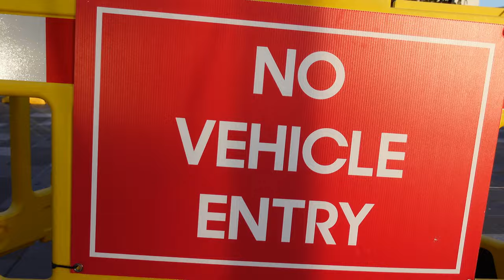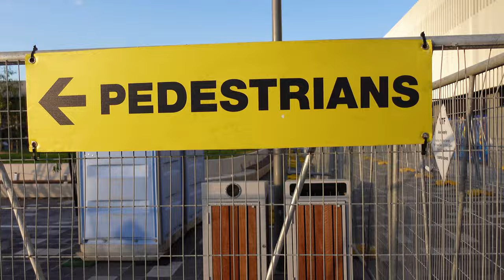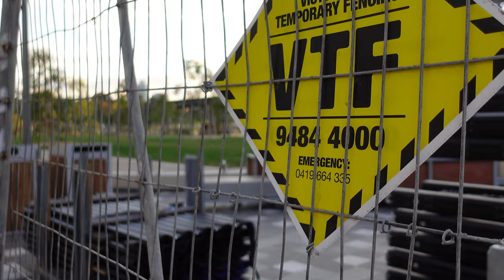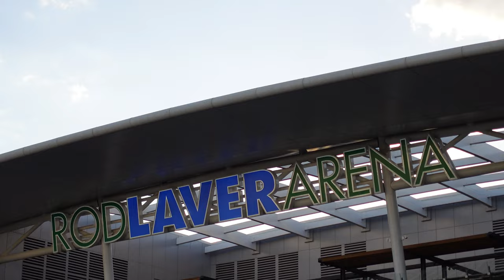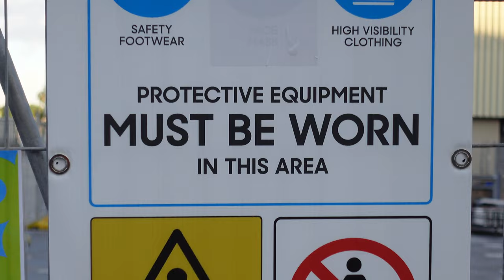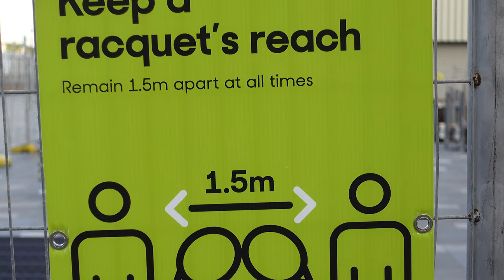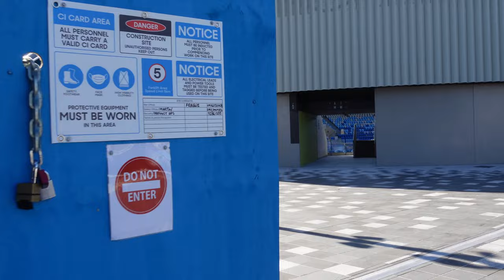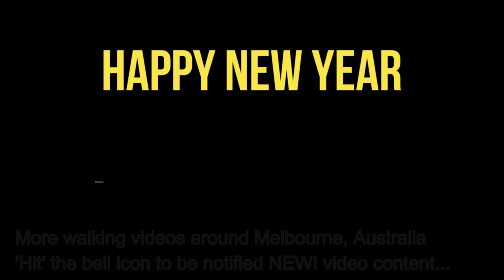⁴ᴷ Walking Melbourne Park: enjoy stroll around Rod Laver Arena forecourt - works underway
Australian Open 2022 17 to 30 Jan 2022, Melbourne Australia
Works ongoing as finishing touches applied for Melbourne Park's most significant makeover since estabslihed on open parkland 30 years ago. NEW! sunken Show Court Arena - 5000 seat capacity, open-air tennis stadium.

After a 3 week delayed start to AO 2021 - with CoVid restrictions affecting the preparation of many and all players - all looks ok for 2022 scheduled start date. Preparations well underway for another summer of simmering tennis.

BUT!! Will the OMICRON variant wreak havoc on tournament director Craig Tiley's plans?  We all know what happens to the best laid plans...

Walking around Australian Open, Melbourne Australia
NEW! sunken Show Court Arena - 5000 seat capacity, open-air tennis stadium
Melbourne Australia

Australia's Strictest Lockdown
Filmed Nov 2021

Revisit 2021 Australian Open:
Australian Open will go ahead - Feb 8 2021.
CoVid-19 guidelines: Tournament set strict DHHS guidelines, allow Australian Open 2021 grand slam go ahead:
* Players able to train during 14-day quarantine, but only after testing negative to COVID-19 on the second day of isolation
* Testing will take place in each player's hotel room days one, three, seven, 10 and 14
* Players able to undertake quarantine from January 15

Great news: Australian Open set to begin on February 8

Australian Open 2021 boasts of strictest quarantine rules in the world
Tennis players / officials arriving Melbourne's Australian Open from Thursday undergo daily nose, mouth, saliva swabs, travel to training under guard - alarms in their hotels to ensure they can't leave quarantine.
SUMMER OF TENNIS | teaser trailers
* micro trailer #1 (60fps)(HD)| 0.47 secs

* micro trailer #4 (60fps)(HD)| 0.43 secs
-/ Richmond Station to Rod Laver Arena, Melbourne Park, Home of the Australian Open 2021 to

* micro trailer #8 (60fps)(HD) | 1.02 secs

AT FRI 3rd Sept Apr 2021
latest upload schedule - new videos, when available )
* Tues & Fri weekly (6.30amAEDT)
* Youtube Content Creator Ideas Series directors commentary Sat weekly (5.30amAEDT)
* bonus content Wed (8.30amAEDT)
* teaser trailers ad hoc (AEDT)
Song: n/a

Content Producer | Film Producer | B2B Broker, B2C Intermediary

20211130 CC WalkLife Master AusOpen2022 RLA Fcrt